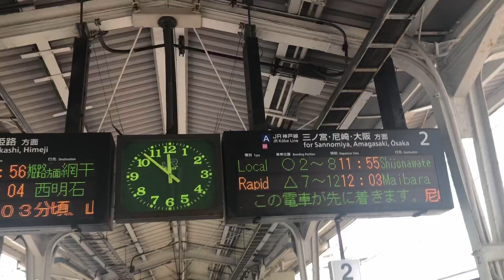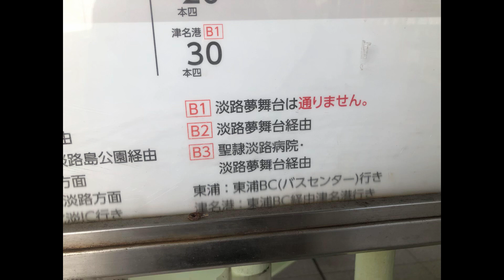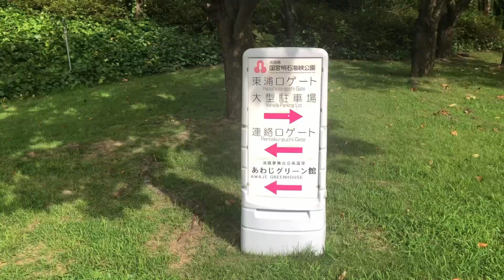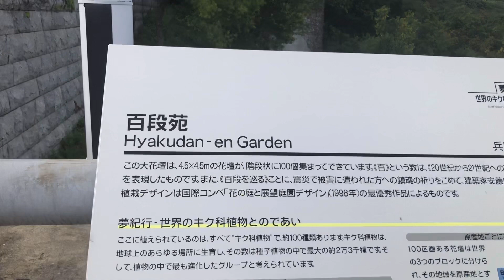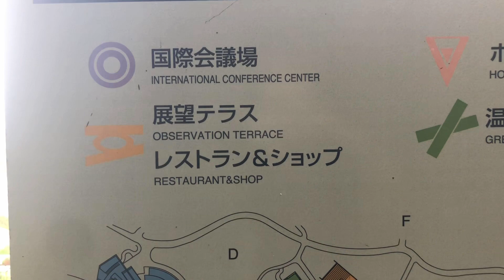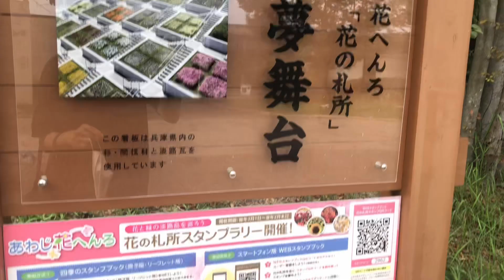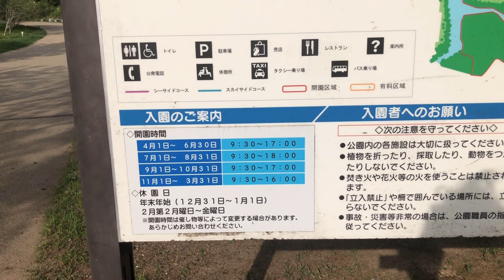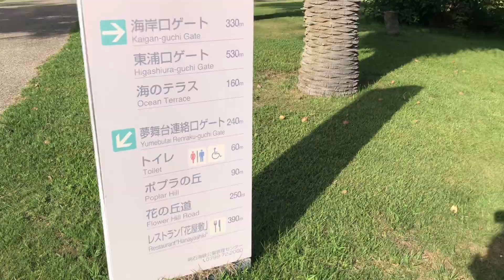淡路島、有料の芝生公園も行った。高速バスだけ公共交通機関。明石海峡大橋から淡路島いってみた。兵庫県↔️愛知県 10時間くらい。2023年8月 青春18切符と追加3000円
青春18切符　12050円
有料の公園と飲食店と会社とホテルと展望台みたいなテナントビルがあった。